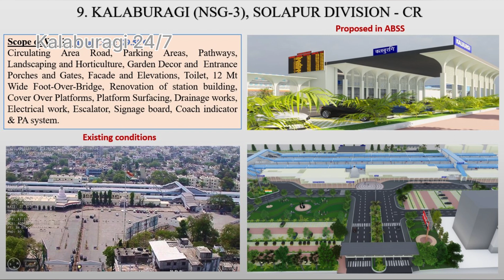New remodelling images of Kalaburagi, Wadi & Shahbad railway station